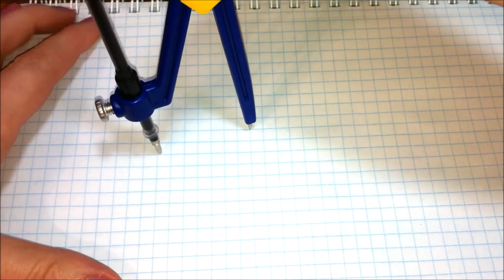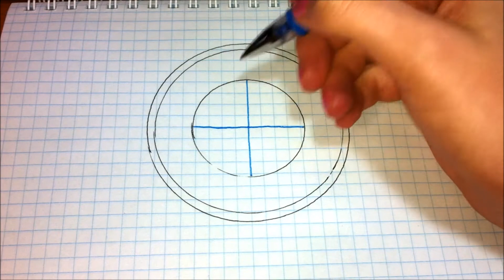How to draw a LOGO BMW / drawings for beginners / Easy drawings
How to draw a LOGO BMW easy ✏️
logotype bmw